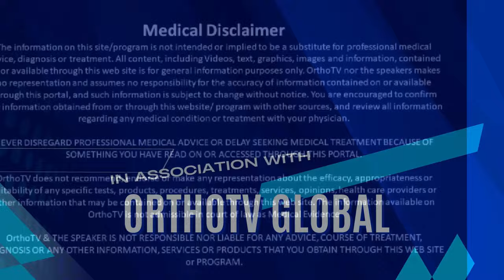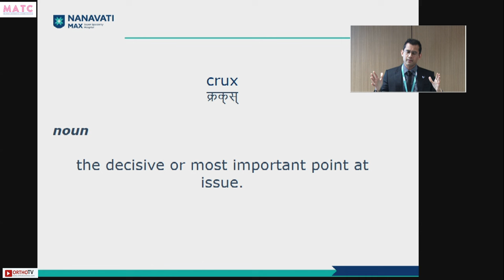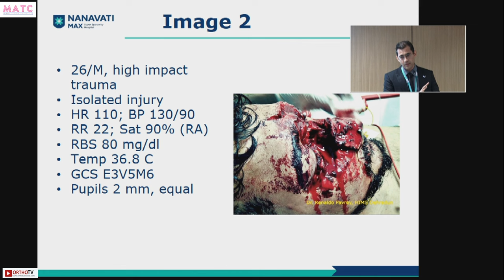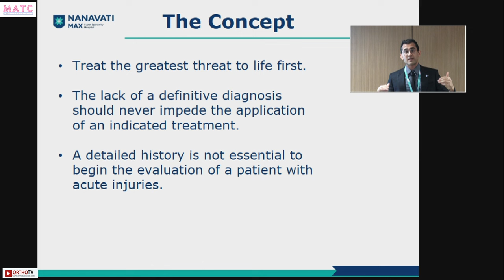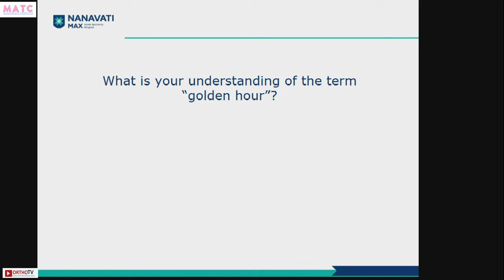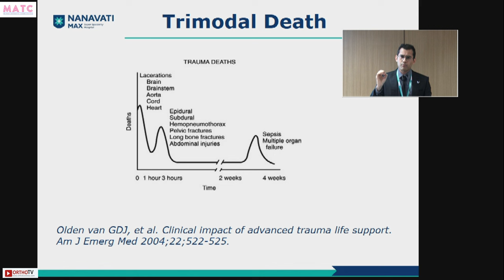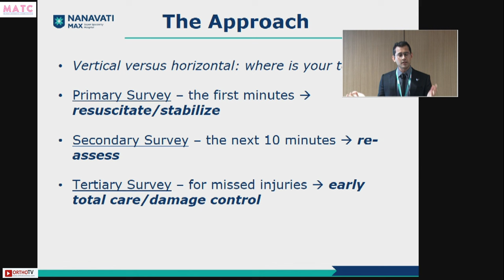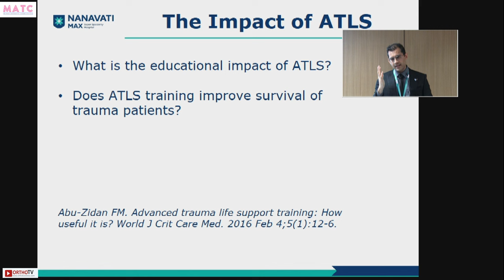MATC 2023 : Crux of ATLS protocol - Dr Renaldo Pavrey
This Talk is a Part of MATC 2023 :

Course Patrons:
Dr DD Tanna
Dr Vaibhav Bagaria

Course Directors:
Dr Lokesh Naik
Dr Gaurav SharmaOrthoTV : Orthopaedic Surgery & Rehabilitation Video & Webinars